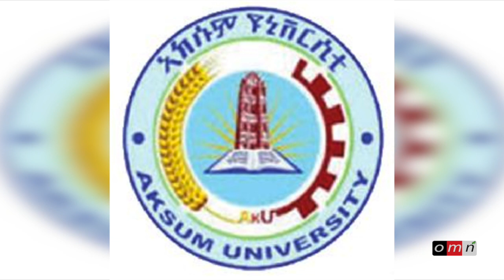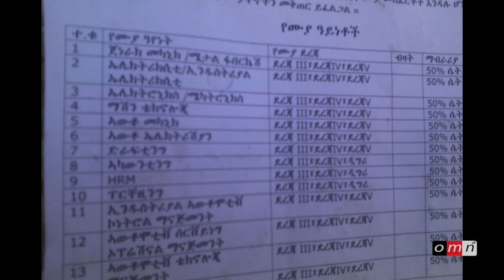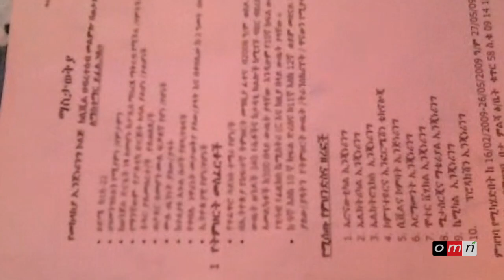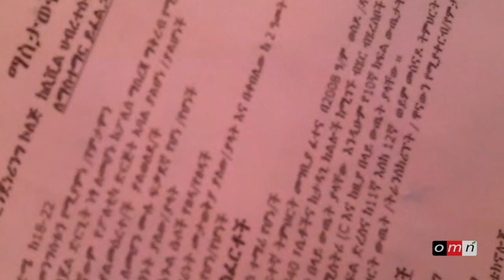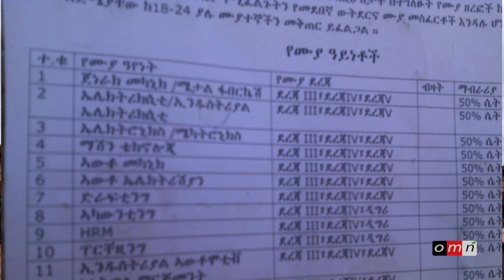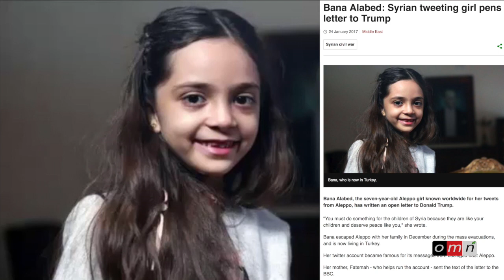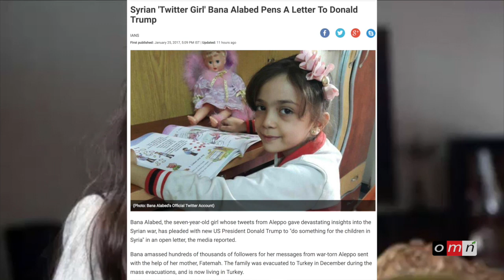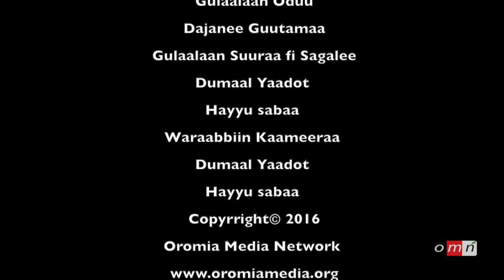OMN: ODUU (Amajjii 25,2017)